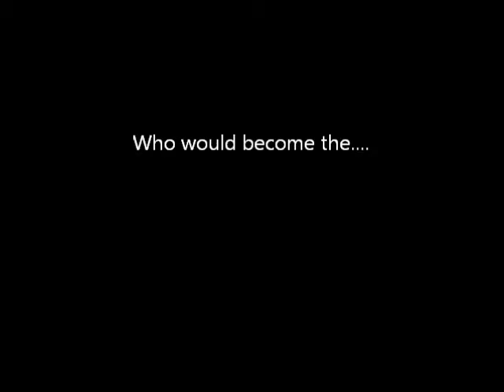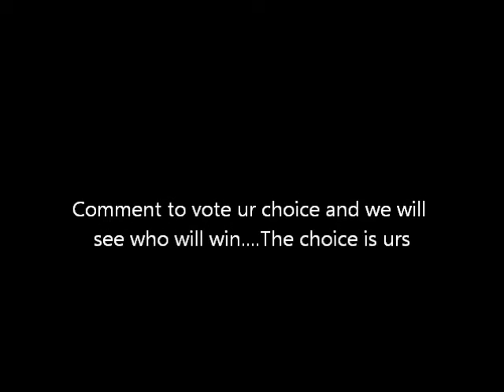When Facebook meets Twitter.wmv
Vote at the comment box down below.